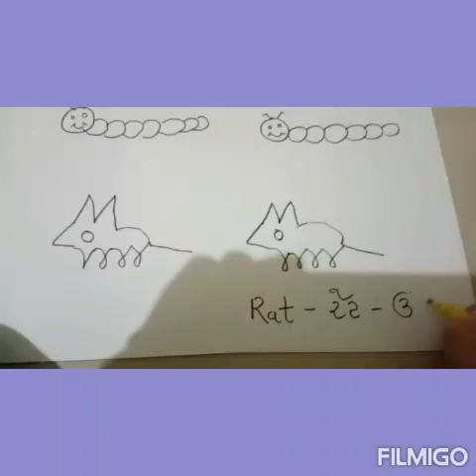ધોરણ 5 અંક માંથી સરળ ચિત્રો દોરવા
સ્કૂલ ન.97 શિલ્પાબેન ડાભી